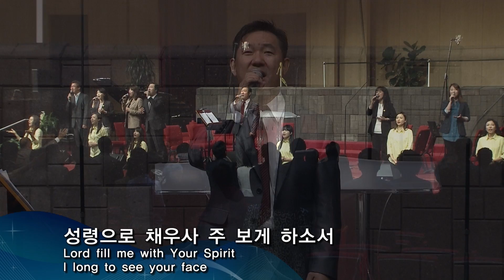040614 주일예배 3부 찬양과 경배